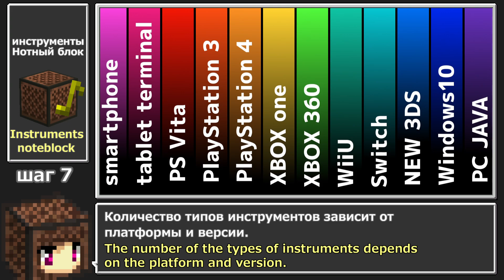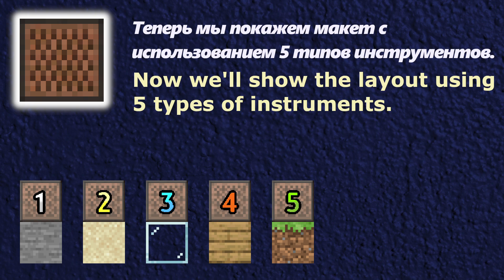DAVA - Мандаринка (🇷🇺МАЙНКРАФТ)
Русский Привет всем.
Мы используем Музыкальный 6лок Minecraft, чтобы каждый день объяснять различные песни и рецепты. (500 песен или больше)
Он был выбран для большого количества запросов от слушателей.
Если у вас есть запрос, пожалуйста, запишите URL-адрес Youtube.